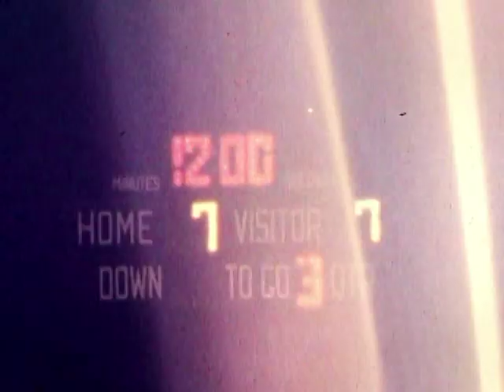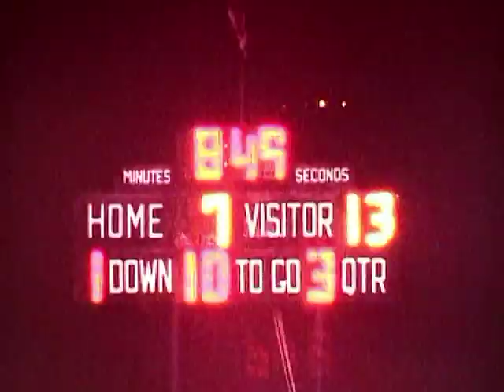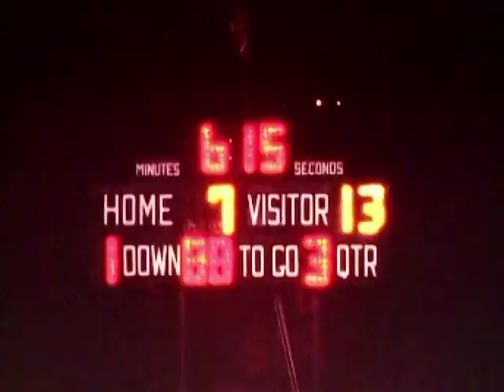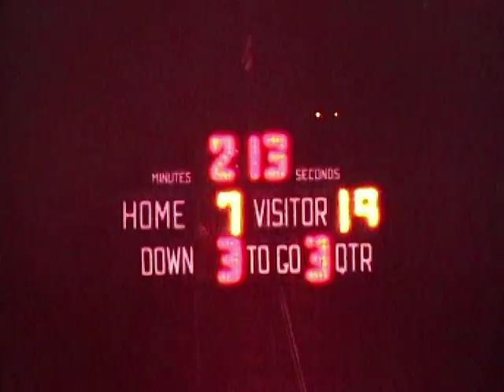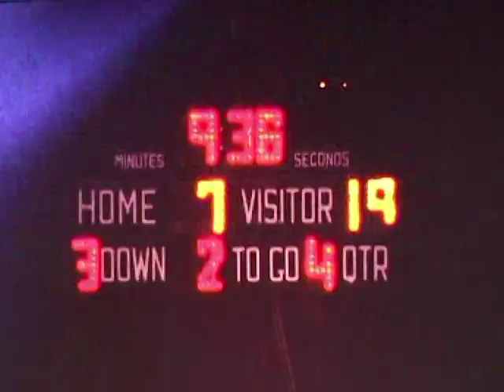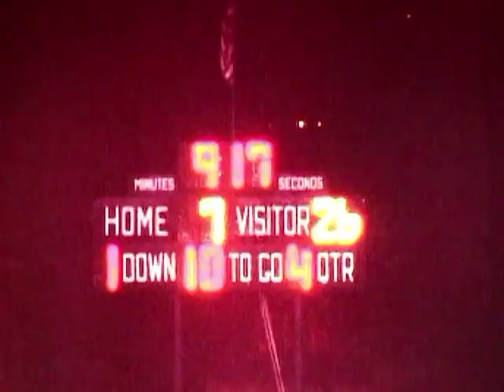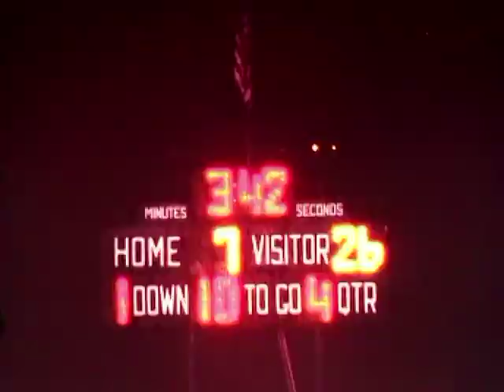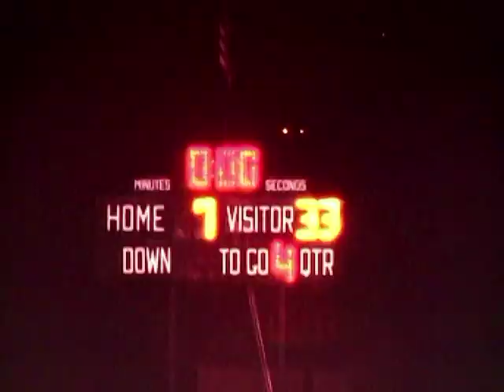Edison (37) vs Notre Dame (7) 1985 2nd half movie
1985 Edison Charger Football
Edison (37) vs Notre Dame (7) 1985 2nd half
Coach Bill Workman